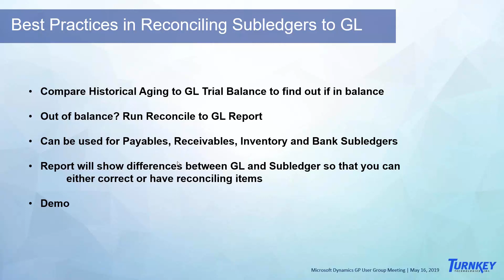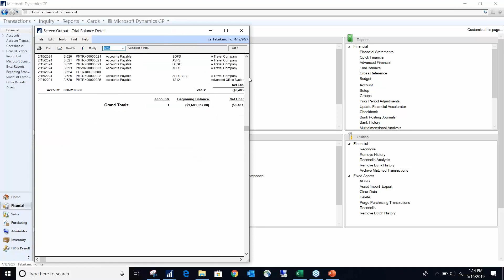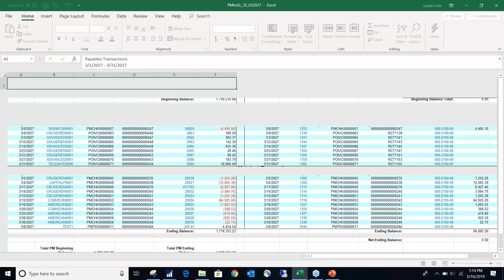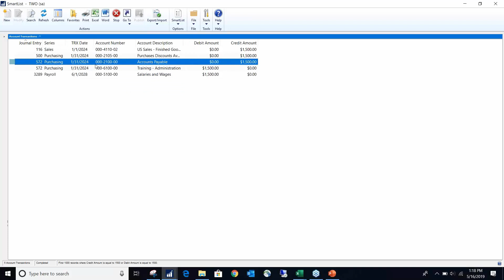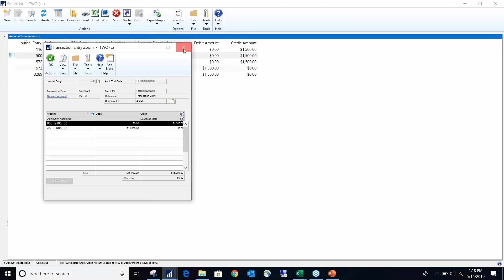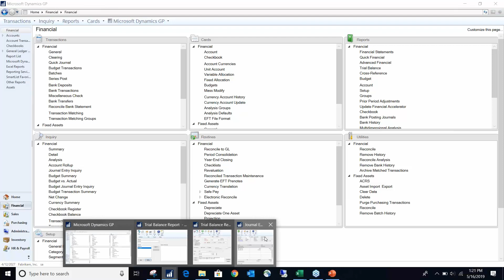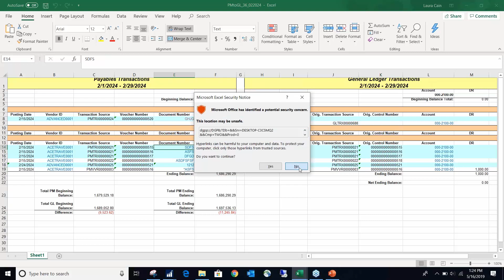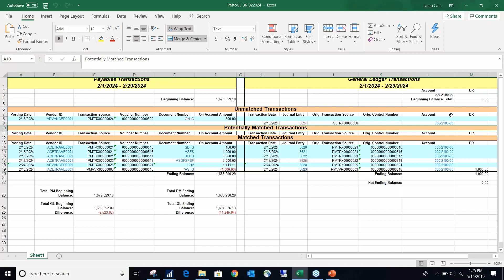Reconciling Subledgers to General Ledger in Microsoft Dynamics GP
Learn how to reconcile subledgers to your GL in Microsoft Dynamics GP. Presented by Laura Cain at the Dynamics GP User Group Meeting hosted by Turnkey Technologies on May 16, 2019.